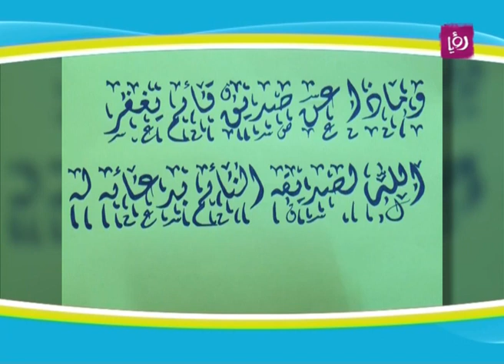هديل فرارجة - الرسم بالقهوة، الهيل، السكر، جوز الهند ومعجون الاسنان - ابداع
هديل فرارجة - رسامة تحدثت خلال برنامج دنيا يا دنيا عن موهبتها الرسم بالقهوة والهيل والسكر وجوز الهند ومعجون الاسنان.